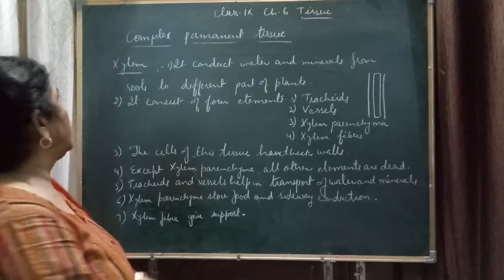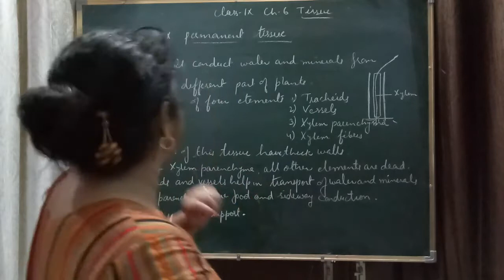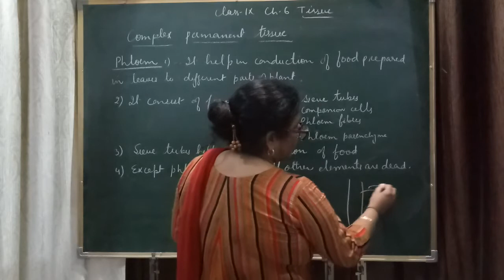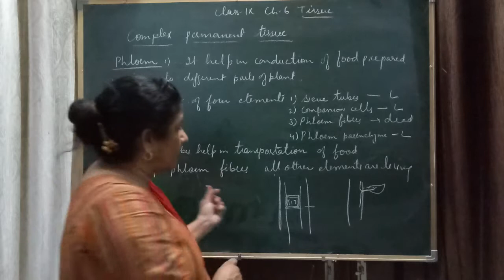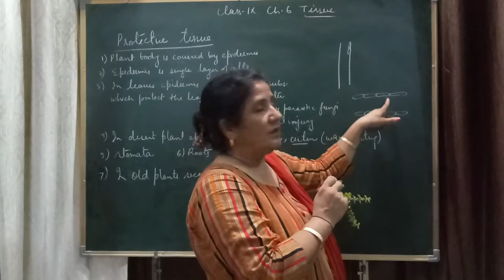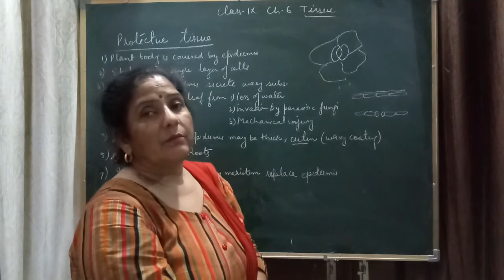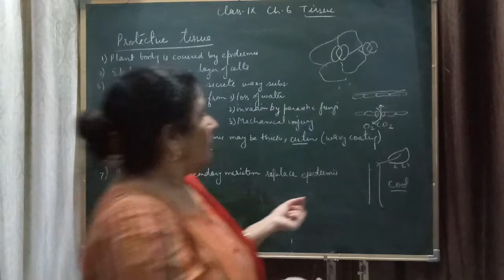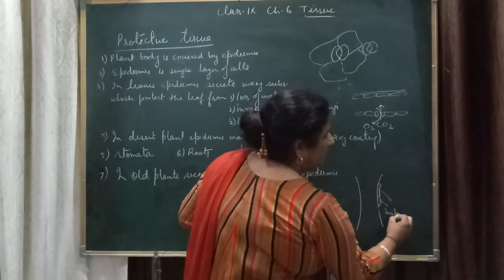Class 9 complex permanent tissue